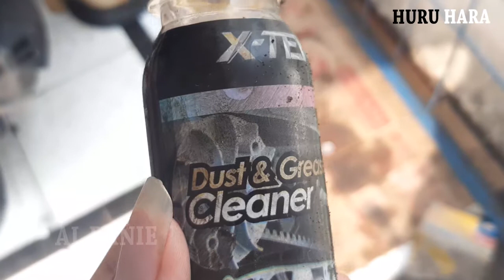RASANYA SERVIS MATIC YAMAHA NMAX DI PLANET BAN | Tiba-tiba Jadi Enteng | BAUT (Bahas Automotif)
review rekomendasi servis di planet ban buat matic yamaha nmax